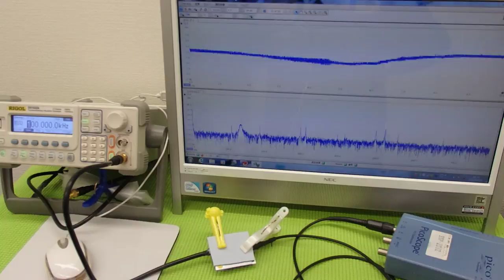超音波プローブによる金属部品の表面改質 （超音波システム研究所 ultrasonic-labo）